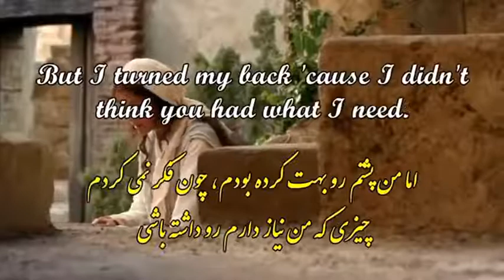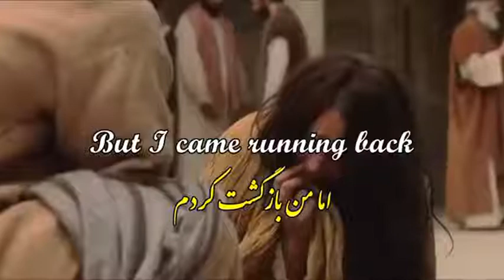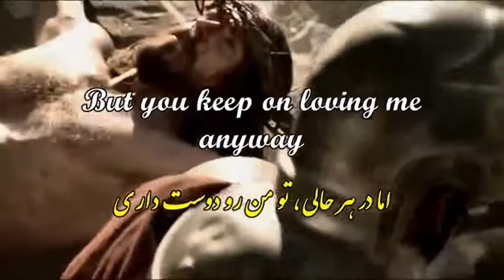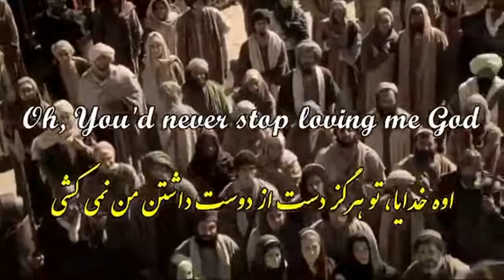Worship song, Thank you